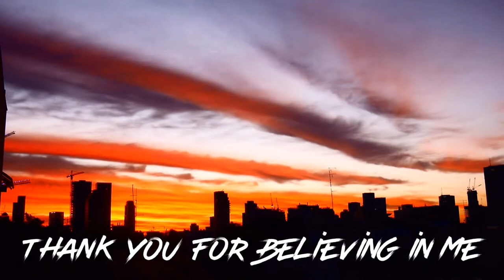CJR4- Thank you for believing in me.